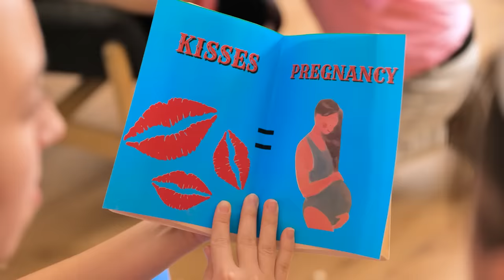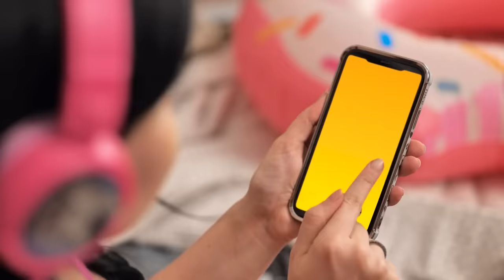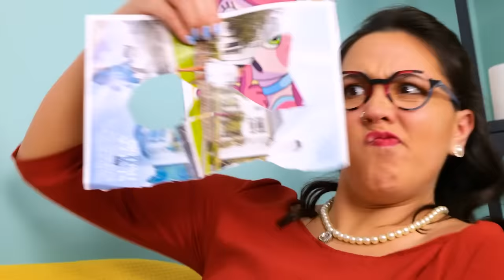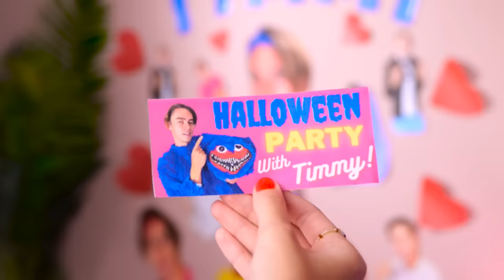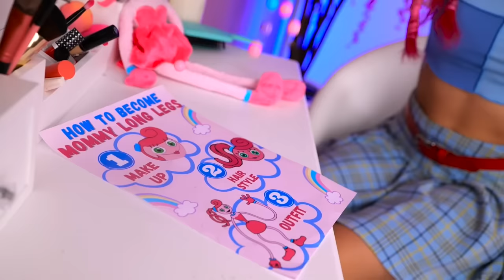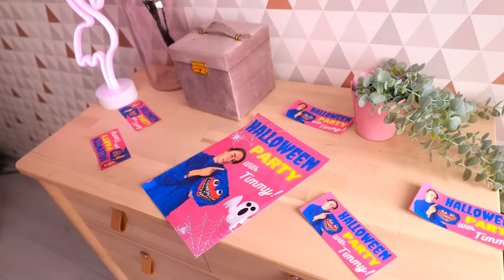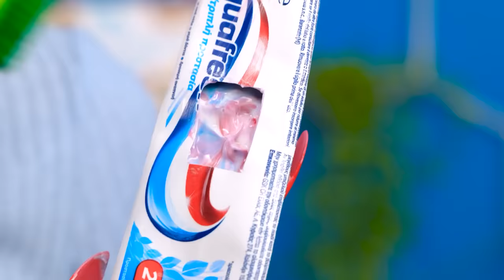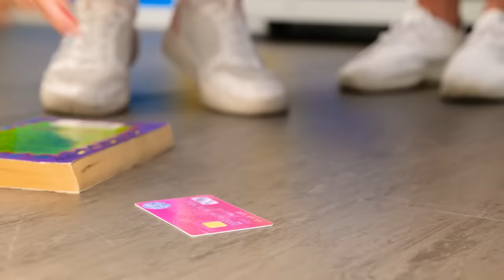Extreme PARENTING Hacks from WEDNESDAY! PREGNANCY Gadgets from Addams Family by La La Life Emoji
Wednesday is pregnant! How will she deal with all the struggles? What Addams family hacks will help her? Watch in our new funny video!